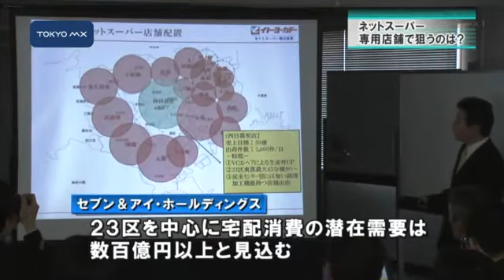潜在需要は数百億円!? ネットスーパー専用店舗で狙うのは？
自宅にいながらインターネットで買い物ができる「ネットスーパー」を利用したことがあるでしょうか。流通大手のセブン＆アイ・ホールディングスは新たにネットスーパー専用の拠点を荒川区につくりました。
　完成したセブン＆アイ・ネットスーパー西日暮里店は生鮮品から衣料品までおよそ1万品目をそろえ、既存の店舗でそれぞれ対応している出荷件数のおよそ5倍となる1日最大2000件の注文に対応します。業界初となる専用の設備などを備えた初の専用店舗として、来週8日から運用を始めるということです。
　セブン＆アイではこれまで、ネットで受けた注文を近くのイトーヨーカドーの店舗で商品を選び利用客へ配達していました。2
■■↓全文を見る■■